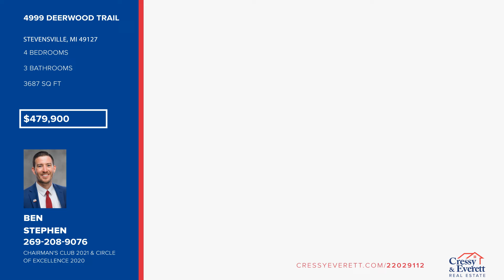4999 Deerwood Trail Stevensville, MI Homes for Sale | cressyeverett.com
4999 Deerwood Trail, Stevensville, MI

Come take a look at this quality built, one owner home located in Lakeshore Schools.  Featuring main floor primary suite, main floor laundry and an expansive kitchen area this home has all the space you are looking for!  The cabinet space in this kitchen is what every cook dreams of!  Large living r